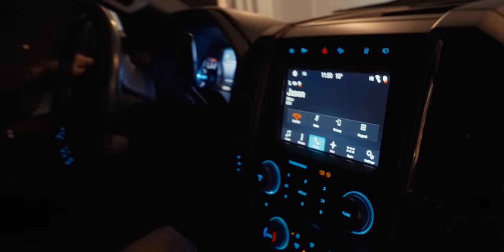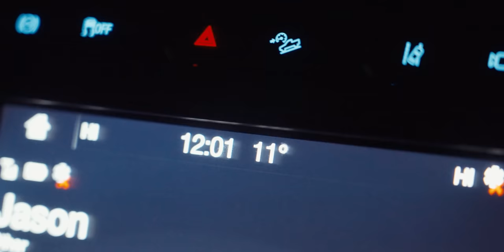MCLAREN WAKE UP CALL!!!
BDD is a legend around here, but there isn't much more fun than messing with family! Add a McLaren 720S to the mix and it's even better!
TIK TOK -  @The Triple F Collection
Shot on:
Sony A7SIII
Sony Microphone
Sony 24-105